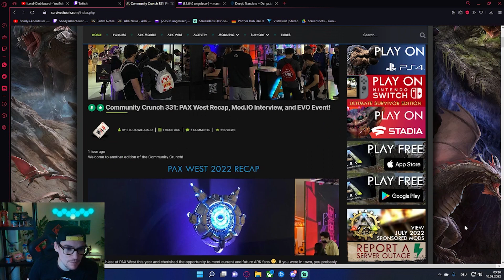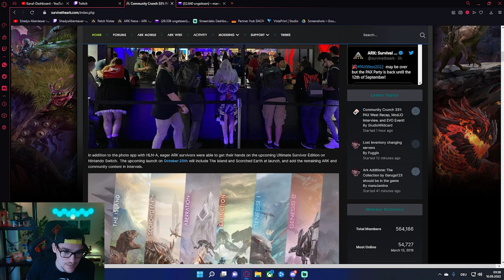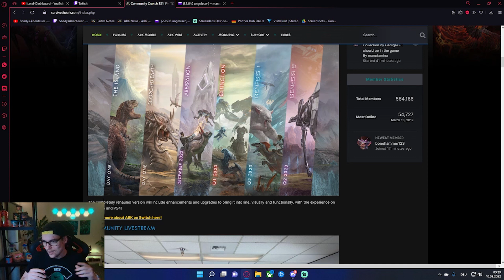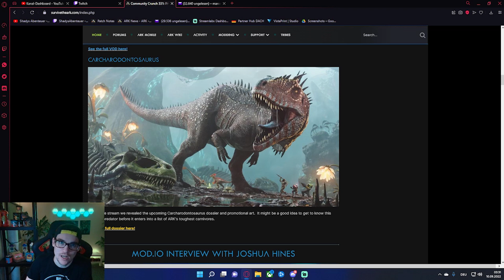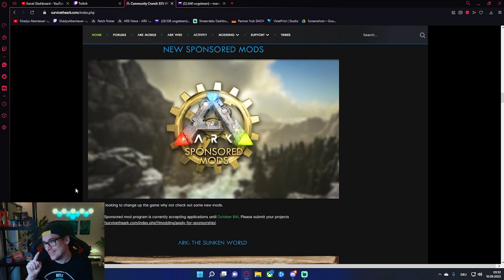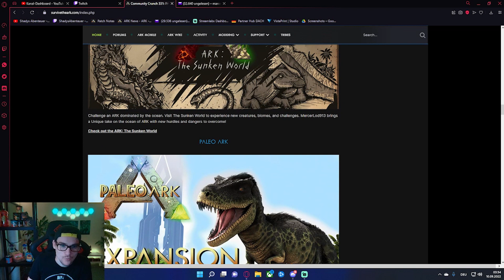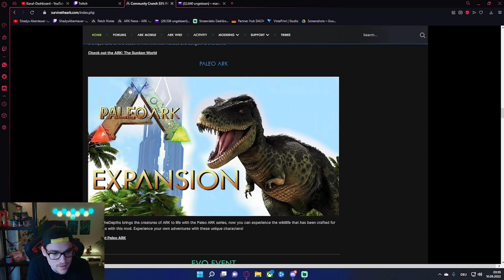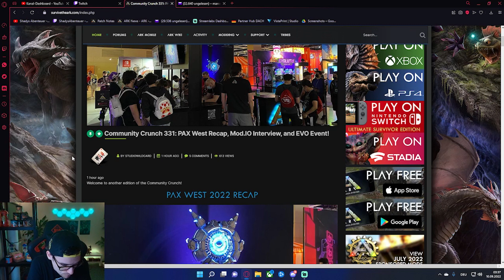ARK News 331 | Mod Support für Alle ! - Carcharodontosaurus - Neue Sponsored Mods uvm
Neuer Community Discord Server Der Neue ARK Community Crunch 331 ist endlich Online.
Alle News sind im Video für euch auf Deutsch übersetzt und erklärt.
Es gibt wieder vieles Neues zu ARK für PC & Konsolen Spieler

PC Server vom Valhalla Gaming